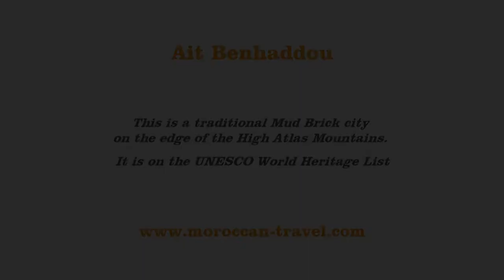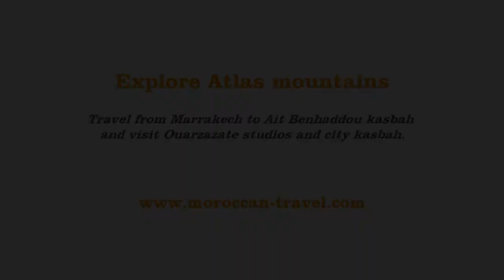Day Trip from Marrakech to Ait Benhaddou and Ouarzazate in Atlas mountains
organise adventure and private Day Trip from Marrakech to Ait Benhaddou and Ouarzazate in Atlas mountains with Moroccan Travel.  Explore Unesco kasbah , Atlas studios and kasbah in Ouarzazate city. Day Trip available every day.

We offer adventure private excursions with departure from Marrakech with hotel pick up, and transfer with professional drivers.

On this day tour we’ll travel from your riad hotel. We ccross the chain of the High Atlas Mountains and we travel over the Tizi N'Tichka pass at 2,260 meters. You will enjoy travelling with a friendly driver and we stop for panoramatic pictures on the way to the Telouet and Taourirt Kasbahs as the famous UNESCO World Heritage sites. You will also explore Ksar at Ait Benhaddou with local guide.

The ancient Ksar of Ait Benhaddou, is famous as the Moroccan Hollywood because of the famous movies which have been filmed here : the “Lawrence of Arabia”, “The Jewel Of The Nile”, “The Mommy”, “Babel”, “Gladiator”, “Game of Thrones” and others.

We discovering this amazing fortified village built from adobe, stones, and we experience spectacular landscapes.

We would like to thank you for travelling with us in adventure Marrakech excursion.

INCLUDED IN DAY TRIP:

* Marrakech hotel pickup from your hotel / riad or any place in city
* Private transfer in A/C comfortable vehicle 4x4 or minibus
* Experienced English speaking driver
* Optional quad drive in Ouarzazate, or optional camel ride in Ait Benahddou
* Drop off at your hotel /riad

NOT INCLUDED:

Lunch , soft drinks , tips and personal expenses

TRIP AVAILABILITY:

Marrakech private day trip itinerary is available every day during whole year with departure from your hotel / riad.